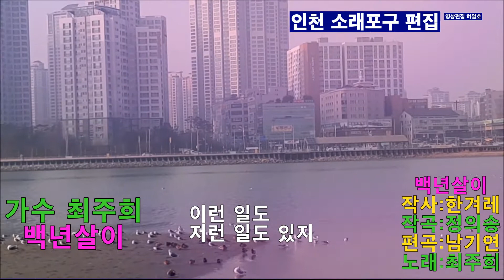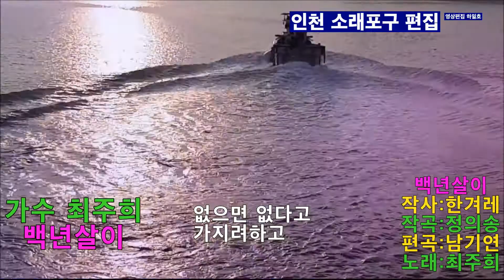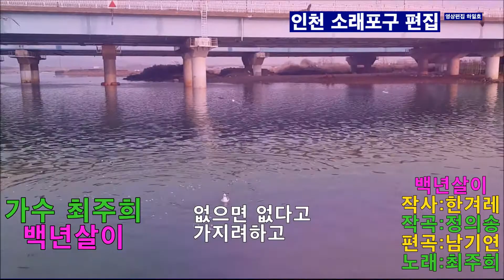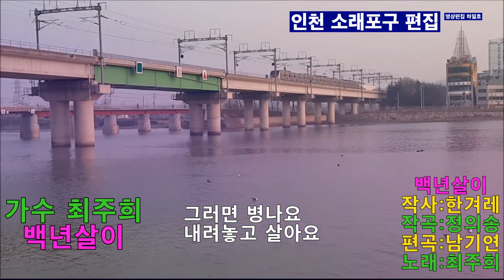가수 최주희 (백년살이) 작사 한겨레 작곡 정의송 편곡 남기연 인천 소래포구 편집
가수 최주희 백년살이 ☆인천 소래포구 편집